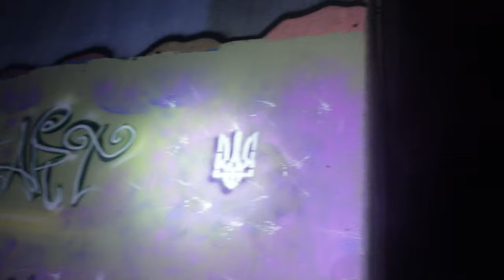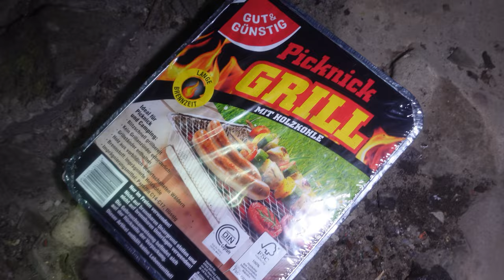PLÖTZLICH steht der WOLF vor uns! - 1 NACHT unter der SCHLIMMSTEN BRÜCKE!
Wolfssichtung in Bremen gefilmt! Plötzlich stand der Wolf vor uns im Lager, während wir unter einer ohrenbetäubend lauten Brücke übernachtet bzw. Outdoor Biwak gemacht haben. Der Wolf hat uns sehr lange beobachtet! Wölfe in Deutschland 2023.

Kanal von meinem Bruder: @tourdaytv

Fanpost Adresse (für Fanpakete):
Andreas T.
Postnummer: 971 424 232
Packstation 187